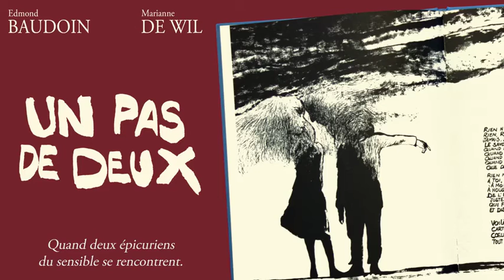Un Pas de Deux - Trailer SD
Aperçu du contenu du livre Un Pas de Deux, de Edmond Baudoin et Marianne De Wil.